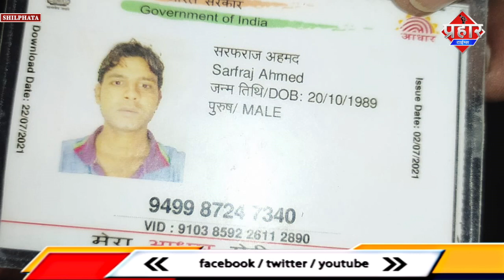शील म्हापे रोड हादसा में सरफराज अहमद की मौत || Islamuddin Khan || Aapka Prahar Times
शील म्हापे रोड हादसा में सरफराज अहमद की मौत || Islamuddin Khan